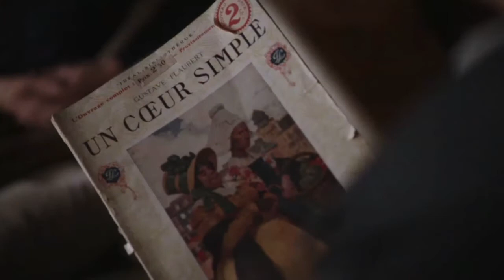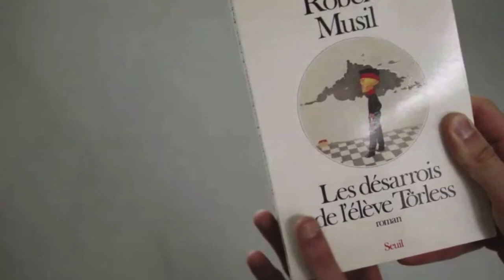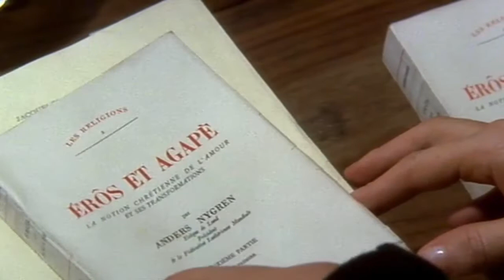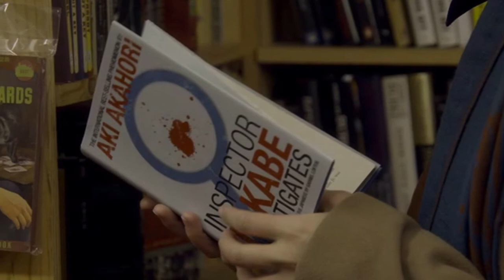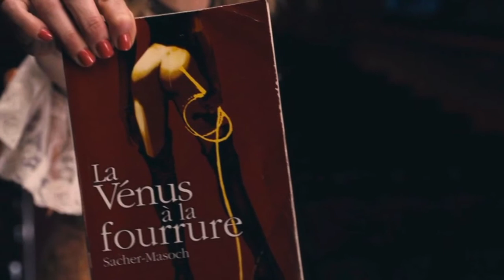Books in movies